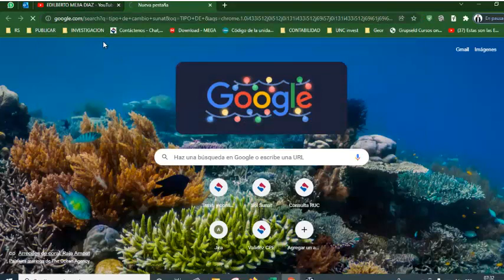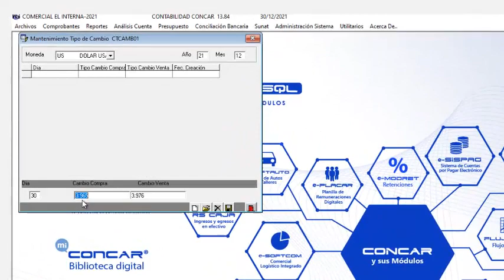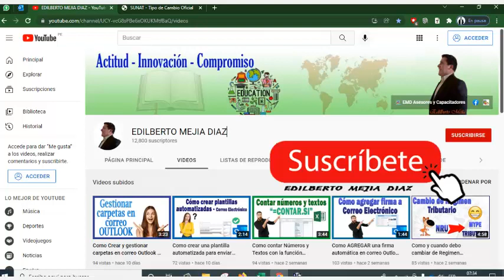Como registrar el tipo de cambio en el CONCAR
No existe obstáculos para una mente brillante y preparada...